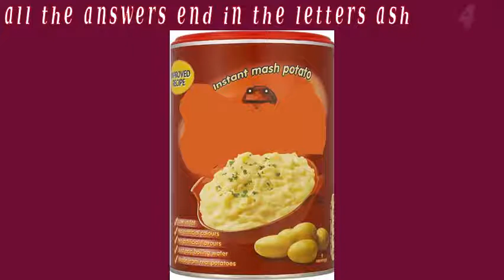WORDS ENDING IN THE LETTERS 'ASH'